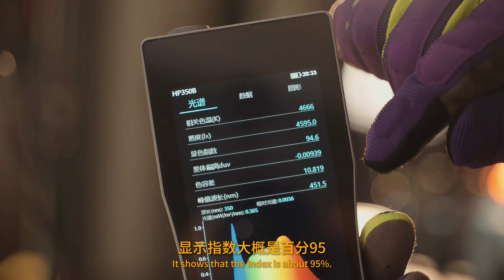这是能找到最便宜的大品牌专业直播灯光了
只要369元你能信？